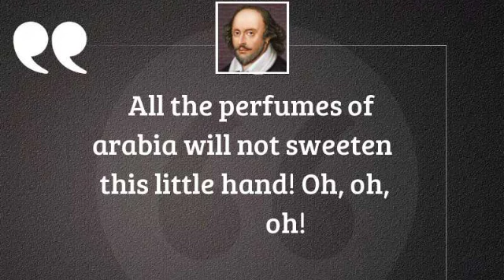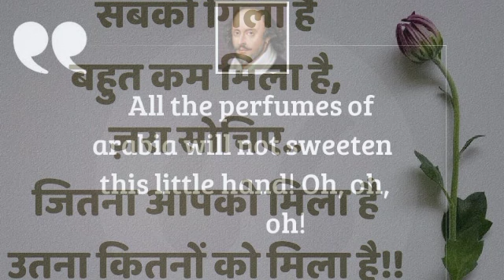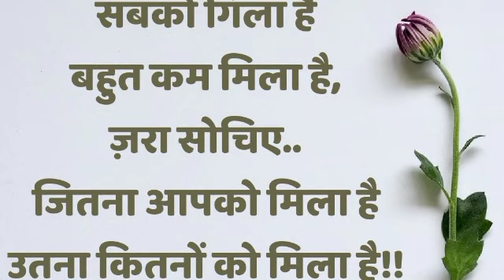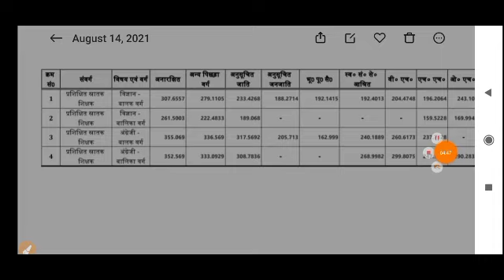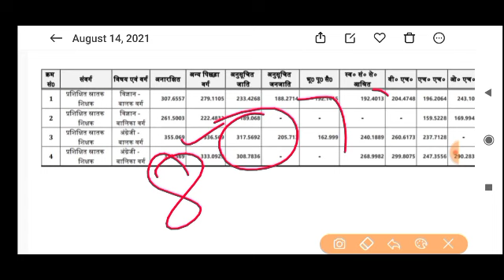UP TGT ENGLISH HELD ON 7 AUGUST 2021. EXPECTED CUT OFF.